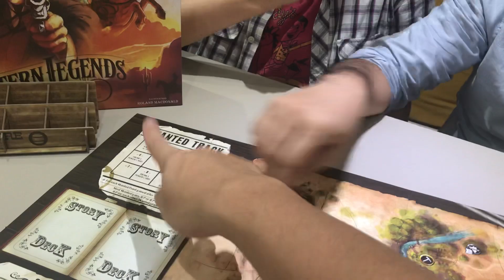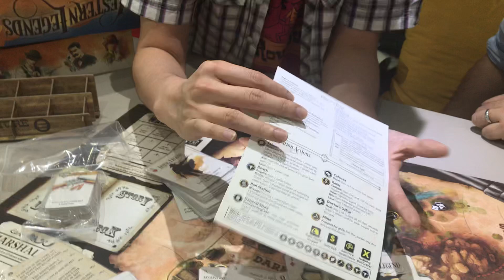BG Port 桌遊港 玩桌遊(52): Western Legends Review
桌遊港 陪你 玩桌遊
主持
歡喜哥
爆鑊甘
空降Betty

鳴謝：
@ Tony WorkShop 協助拍攝